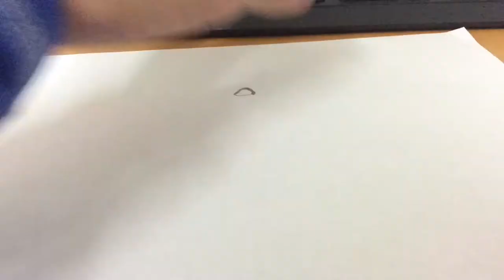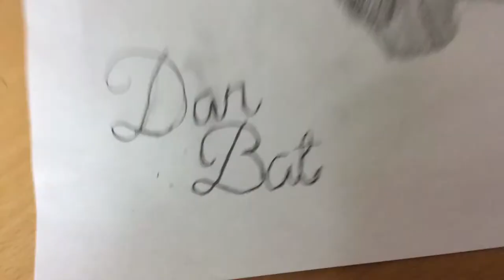How to draw a Flat-coated Retriever dog:Dan Bat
First off
Sorry for not posting in a while, I put in a LOT of effort into a video but sadly as I was polishing it up during editing, the footage got corrupted.
After that I was kind of mad so I didn’t post, but i’m going to start posting again.

Now...
This is how you draw a Flat-coated Retriever dog by Dan Bat!